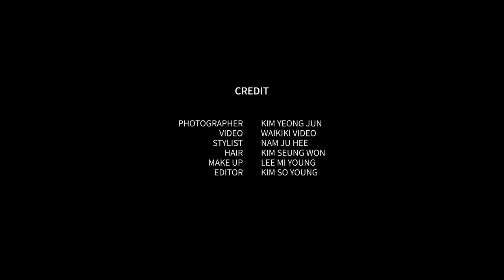랑콤이 세계 여성의 날을 기념해 제작한 단편 영화, '아노와 호이가'의 안소희와 연우진. _ 마리끌레르 메이킹 필름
'아노와 호이가'는 세계 여성의 날을 기념해 랑콤이 제작한 단편영화다.
각각 ‘아노’와 ‘호이가’로 분한 안소희와 연우진은
기온이 영하 30℃ 이하로 떨어지는 몽골의 설원에서 한국어가 아닌 몽골어로 촬영에 임했다.
남녀의 풋풋한 사랑 이야기가 바탕이지만 영화는 생각처럼 간지럽지 않다.
“여름엔 바다에 가볼까?”라고 말하며 눈을 반짝이는 아노에게 호이가는
“바깥은 얼마나 위험한지 알 수 없으니 가까운 호수나 가자”라고 한다.
아노는 아랑곳하지 않고 먼 곳을 보며 꿈꾸듯 말한다. “나는 온 세상을 다 볼 거야.”

세계 여성의 날인 3월 8일 극장에서 상영한 이 영화에 관객은
“아노 같은 여자가 특별하게 보이지 않는 사회를 원한다”라는 평을 남겼다.

주체적이고 호기심 많은 아노와 자신이 많이 닮았다는 안소희,
자신의 행복을 찾아 능동적으로 행동하는 사람을 응원한다는 연우진을 스튜디오에서 만났다.